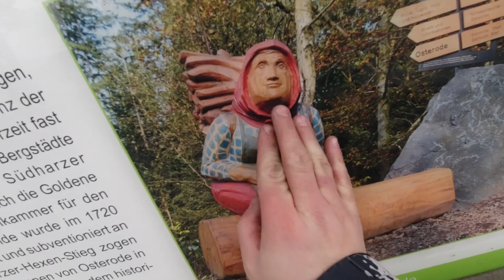Harz Wanderung (Tag 3/3): Mühlenteich - Eselsplatz - Butterberg - Osterode am Harz (9 km)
Mein Bruder und ich haben eine Wanderung mit zwei Übernachtungen in Schutzhütten mitten im Harz (Mittelgebirge in Norddeutschland) gemacht. Dies ist Tag 3 der Wanderung. An dem Tag liefen wir über 8 km am Wanderpfad "Harzer Hexenstieg" von Mühlenteich über den Eselsplatz, Butterberg bis nach Osterode am Harz. Danach fuhren wird nach Hause zurück. Knappe 1 km lief ich von der Bushaltestelle bis zu mir nach Hause.

⇢ Tag 1 (10 km): Osterode am Harz - Butterberg - Eselsplatz
⇢ Tag 2 (24 km): Eselsplatz - Buntenbock - Clausthal-Zellerfeld - Mühlenteich
⇢ Tag 3 (9 km): Mühlenteich - Eselsplatz - Butterberg - Osterode am Harz

Fanpost Adresse (für Fanpakete):
Natururin
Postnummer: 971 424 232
Packstation 187

Merchandise auf Amazon